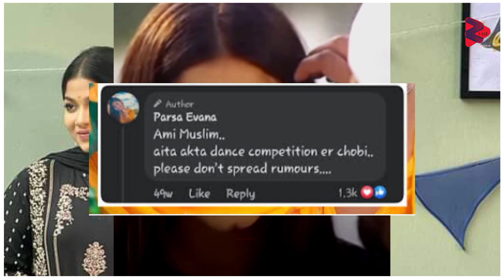পারশা ইভানা কি বললেন? TML creation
পারশা ইভানার ধর্ম
তিনি মুসলিম নাকি খ্রিষ্টান
শুনুন তার মুখে
bachelorpointseason4 ইভানার লাইফ স্টাইল
ইভানার ধর্ম